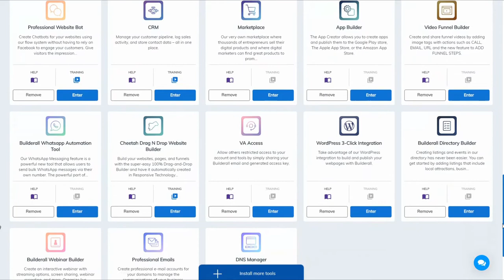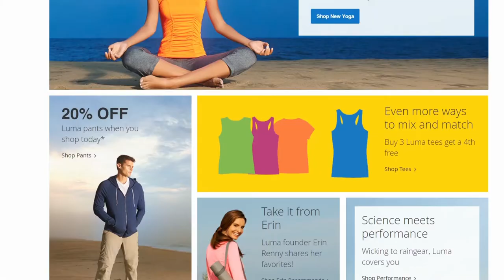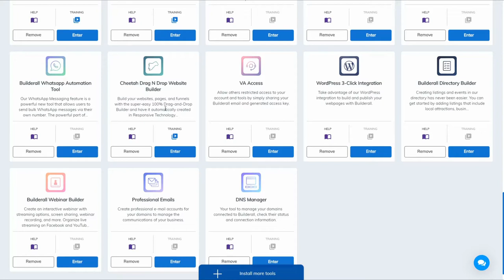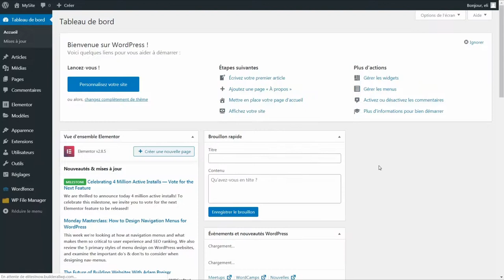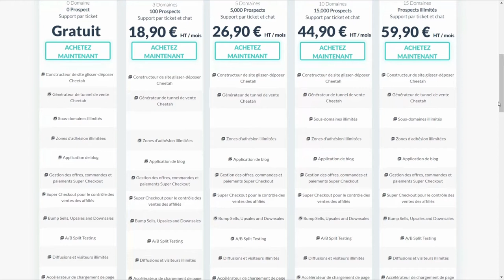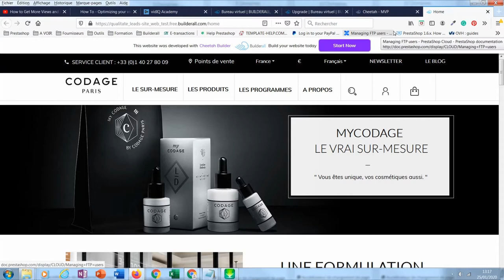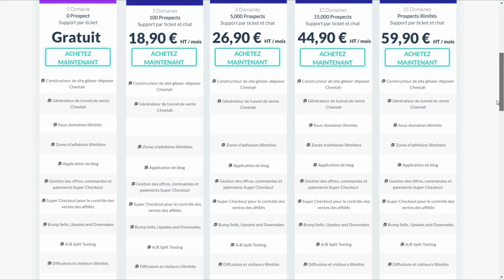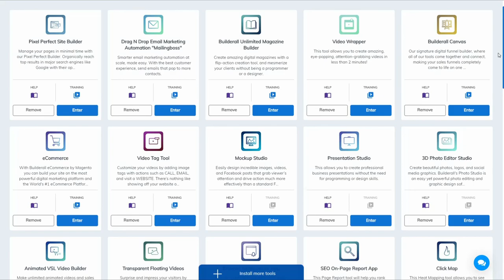Business en ligne 2020: votre outil multifonction secret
Dans cette présentation je révèle un outil multifonction peut connu qui vous permettra de monter et/ou de développer votre business en ligne en 2020. Très efficace quel que soit votre secteur d'activité.